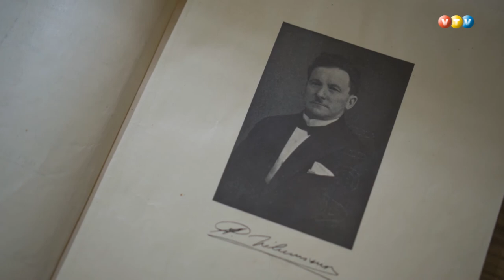Aušanas prasmi iekļauj Nacionālajā nemateriālās kultūras sarakstā